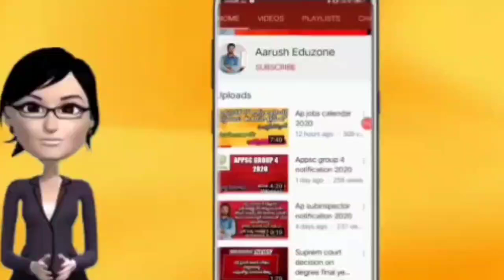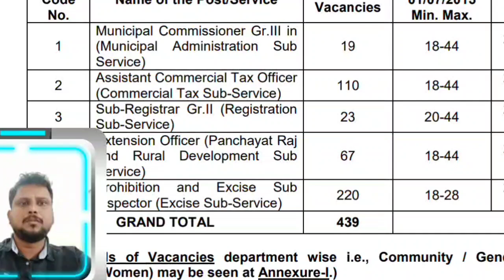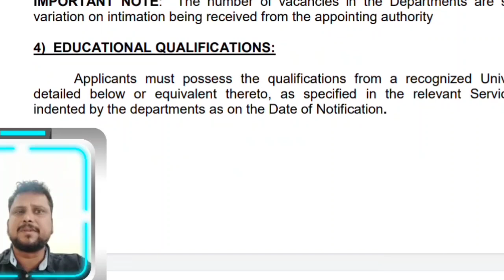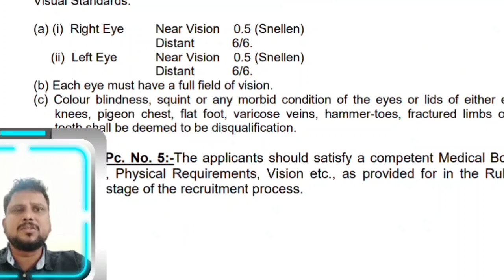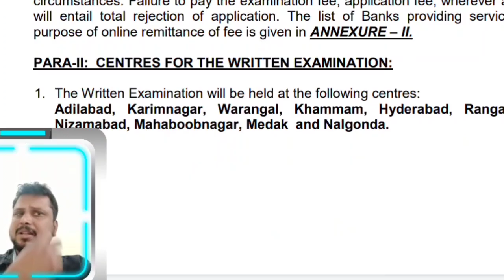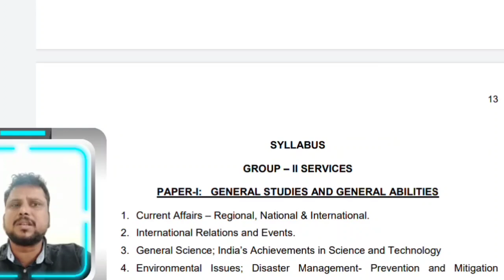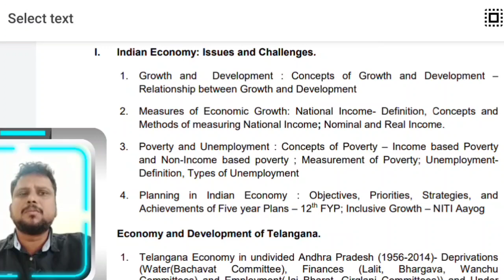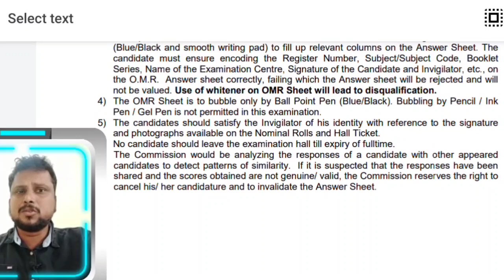tspsc group 2 notification 2022 details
ఆరుష్ ఎడ్యుజోన్ ఛానల్ నుండి మీకు పర్సనల్ గైడెన్స్ అంటే సిలబస్ కు సంబంధించి గాని మోటివేషనల్ గా గాని బుక్స్ కు సంబంధించిన విషయాలు గానీ డైరెక్ట్ గా నాతో మాట్లాడాలని అని మీరు అనుకుంటే 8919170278 అనే నెంబర్కు మీరు వాట్సాప్లో మెసేజ్ చేసినట్లయితే ఒక అతి చిన్న ఎమౌంట్ తీసుకుని నేనే మీకు కాల్ చేసి మీ సందేహాలను నివృత్తి చేస్తాను
Aarush eduzone  is a channel about giving guidelines and providing free online classes for APPSC TS PSC and other competitive  exam aspirants who are preparing competitive exams this channel also provide free Andhra Pradesh history classes free geography classes free political science classes and also conducts free online exams and also provides free PDF materials to aspirants and subscribers this is channel